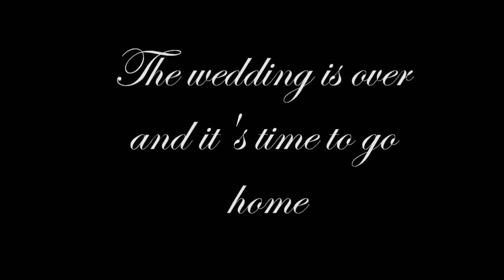AB Carriages wedding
A short video of us getting ready for a horse drawn wedding and going home afterwards, with a collage of pictures of some of the weddings we did over the 9 year period of providing a horse drawn wedding service with our pair of lipizzanners, Landau and Town Coach.